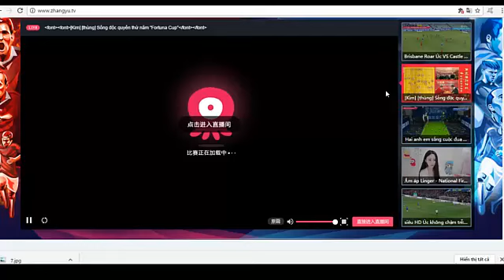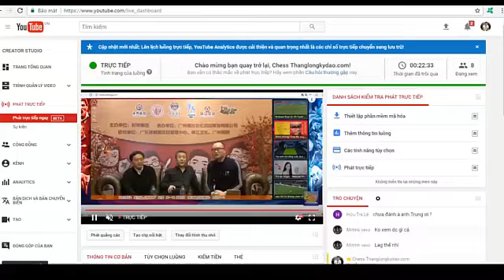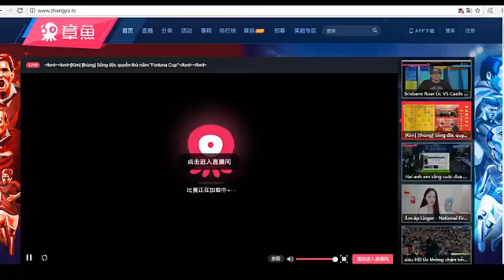Tuyệt đỉnh khinh công : Tôn Dũng Chinh vs Vương Hạo : Tài Thần Bôi 2017 !!!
Tề thiên đại thánh Tôn Dũng Chinh trổ 72 phép thần thông : Tuyệt đỉnh khinh công : Tôn Dũng Chinh vs Vương Hạo : Tài Thần Bôi 2017 !!!